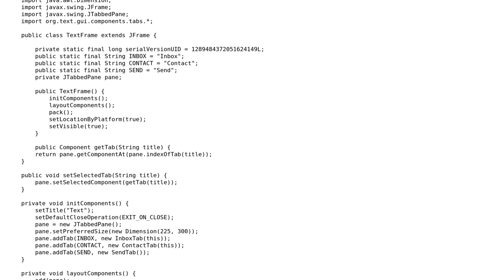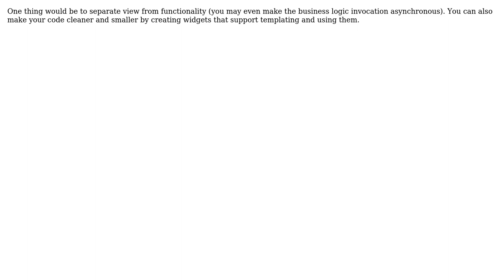Code Review: Design Pattern for Swing application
With thanks & praise to God, and with thanks to the many people who have made this project possible! | Content (except music & images) licensed under CC BY-SA | Music | Images & others | With thanks to user Stripies user Andras Hummer and the Stack Exchange Network Trademarks are property of their respective owners. You are responsible for your own actions.